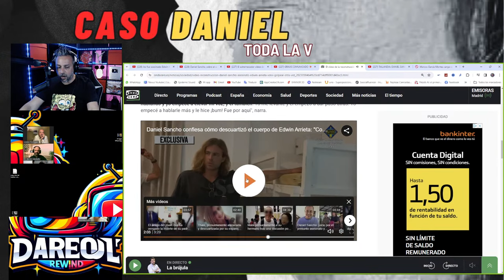Caso Daniel Sancho: Capitulo 0 - El Comienzo de Todo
Daniel Sancho será juzgado en Samui. Antes de empezar con el juicio de Daniel Sancho por acabar con la vida de Edwin Arrieta, haremos un repaso de como sucedió todo.

SIGUE LEYENDO

SIGUE LEYENDO